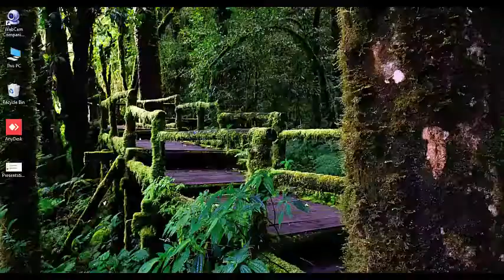Horse Cart Story Of Village Farmer game lavel-1 | SMD Gaming World